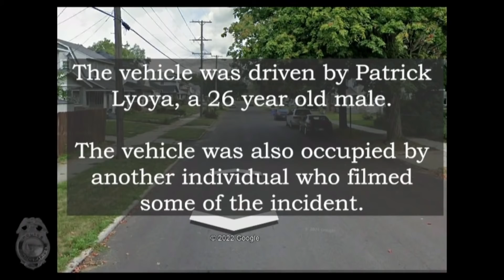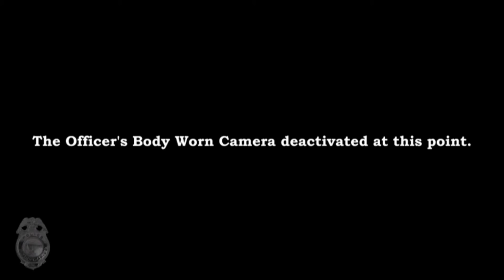Patrick Lyoya videos released by GRPD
Patrick Lyoya was shot and killed by a police officer on April 4, 2022. The Grand Rapids Police Department showed four videos: from a dashboard camera, a body camera, a doorbell camera and a cellphone. The video blurred the faces of bystanders but not Lyoya's face, nor the face of the officer. News 8 is not using video showing the moment of death. This video was released on April 13, 2022.